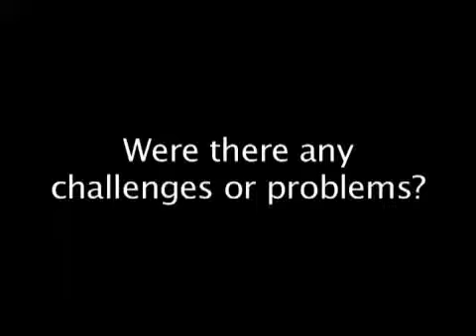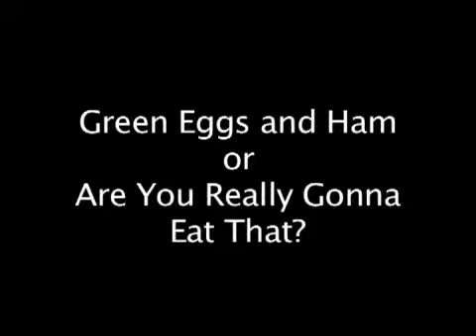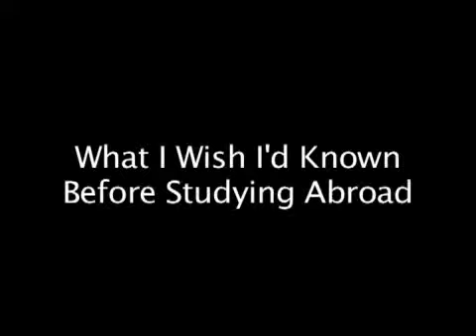Leavin' on a Jet Plane: Student Experiences with Study Abroad - Chapter 4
Members of the OU community share their views of Study Abroad.  Faculty and returnees help us understand what Study Abroad is and why it's important.  This film covers a wide range of topics, from food to travel to tips for other students.

Produced by Alexander Judd for MLLAB.